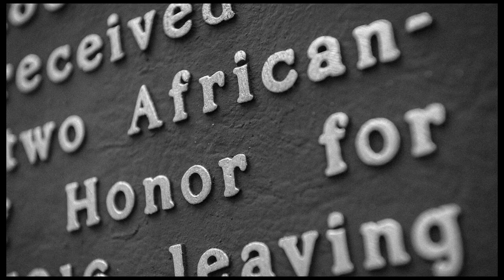Valor: The Story of Union Baptist Cemetery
Union Baptist Cemetery in Cincinnati is the final resting place of Powhatan Beaty, an African-American soldier who was awarded the Medal of Honor in the Civil War; and approximately 120 other African-American soldiers who fought for the Union cause.